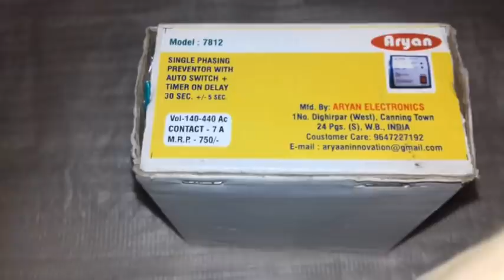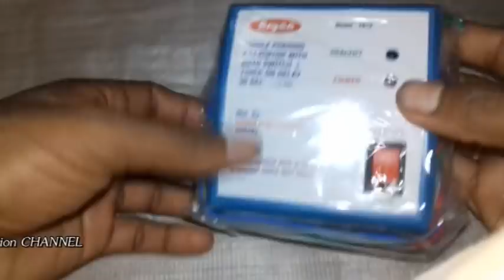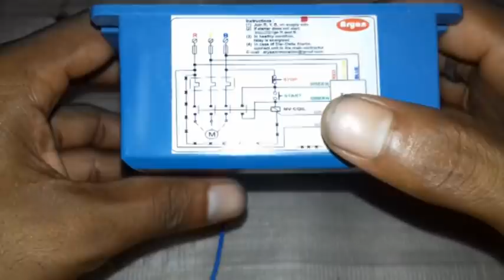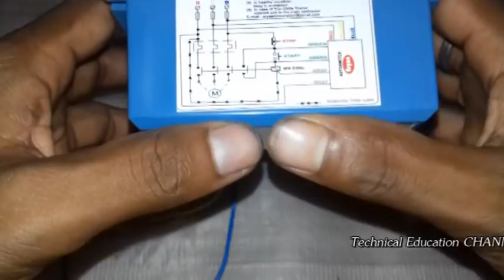single phase preventer auto switch UNBOXING & REVIEW hindi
single phase preventer auto switch

3 Phase Auto Switch & preventer

AgriLink GSM Mobile Motor Starter

Mobitech Cell Phone Motor Starter Controller

Taparia MDT-81 Multi Purpose Digital Line Tester

My smartphone

My Tripod

Selfie Stick